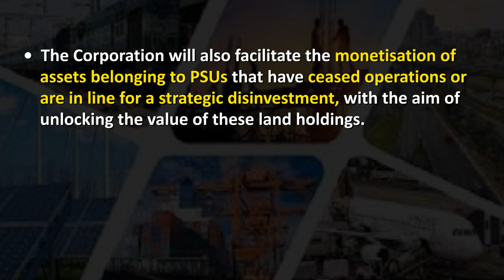National Land Monetisation Corporation | UPSC CSE CURRENT AFFAIRS | Ekam IAS